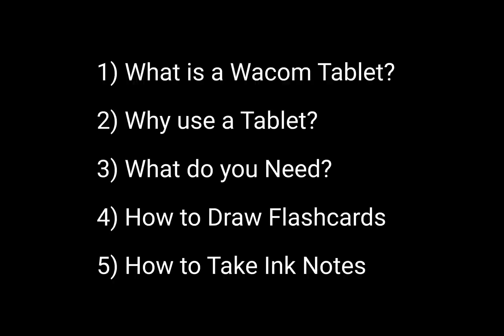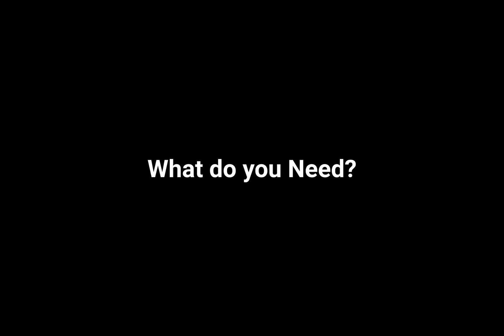NoteDex & Wacom - Creating Ink Notes and Handwritten Flashcards with a Wacom Tablet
How to use a Wacom tablet with NoteDex to take ink notes, draw flashcards with handwriting.  In this video we'll cover what is a Wacom tablet, Why use a tablet digitizer, what you need, how to draw flashcards and how to scribble ink notes!   Learn how to make flashcards and take notes on any device.

Get 50% EDU NoteDex App discount so do check out our

00:00 Introduction
00:26 What is a Wacom tablet?
00:53 Why use a tablet?
01:44 What do you need?
02:35 How to draw flashcards
03:19 How to take ink notes